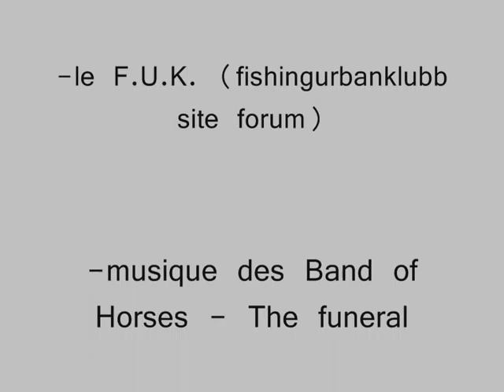Saison pêche 2010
Des poissons et de bons moments passés au bord de l'eau !
Une bonne année 2011 à tous !